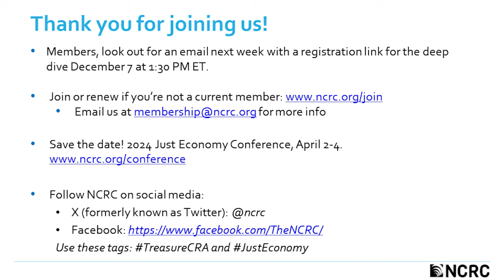The New Community Reinvestment Act Rule: What's In It & What Will It Mean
Online Event Archive Recorded November 3, 2023

Acting Comptroller of the Currency Michael Hsu, Chairman of the FDIC's Board of Directors Martin Gruenberg and Federal Reserve Vice Chair for Supervision Michael Barr joined NCRC President and CEO Jesse Van Tol to discuss the new Community Reinvestment Act (CRA) rules.